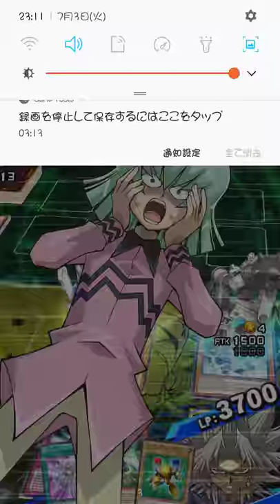Duel Links_DDDD Magnet 6.4 VS 超能力者Espa lv30(Artificial Warriors deck)at Duel Carnival_2018-07-03